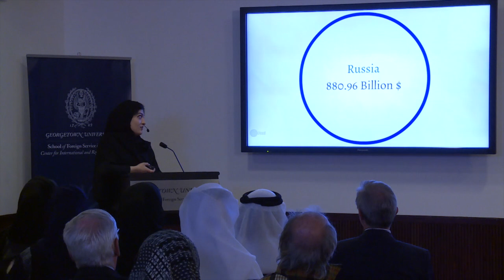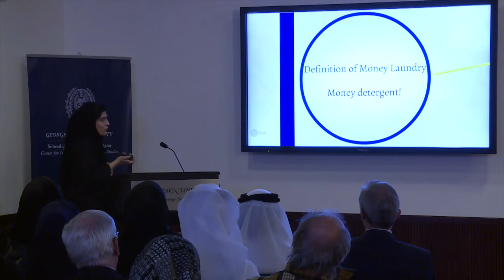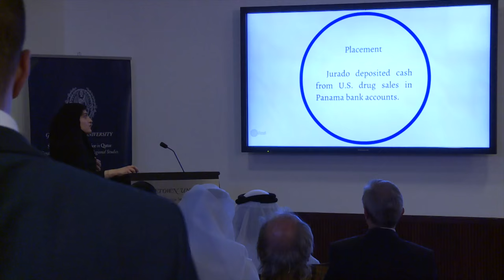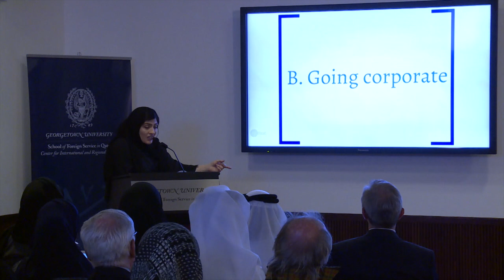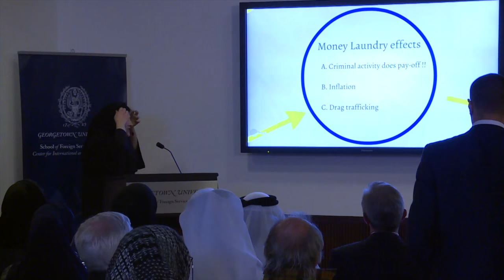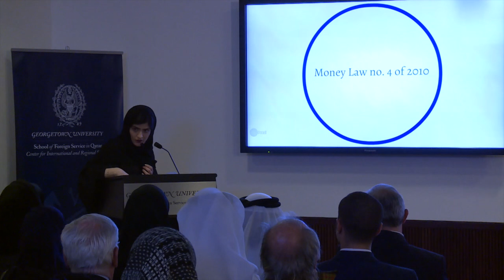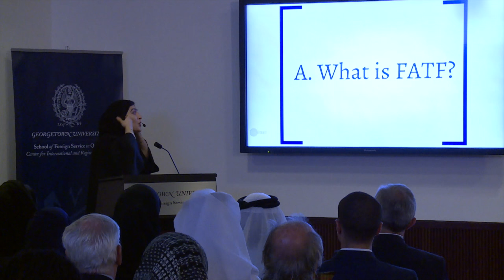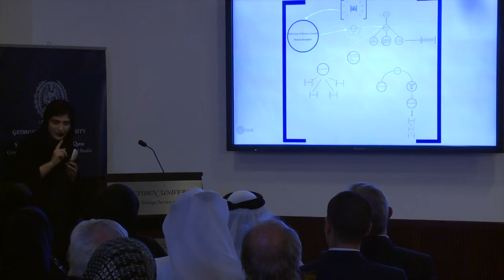Is Black Money Really Black? The International and National Fight Against Money Laundering